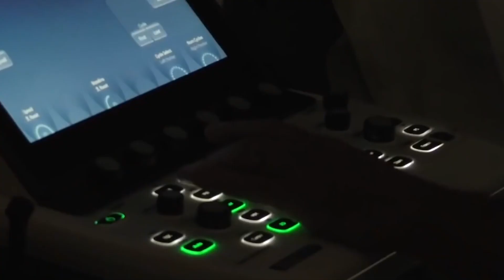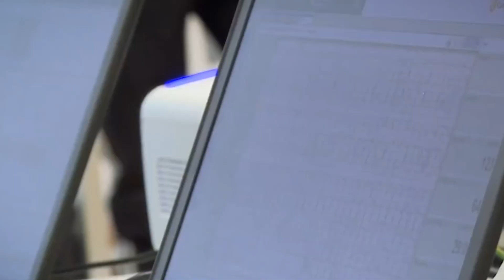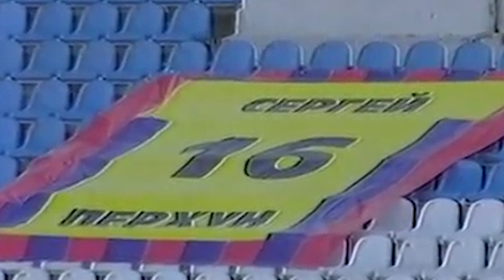Главные футбольные профессии #4 // Врач // Самые жуткие травмы в истории футбола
Врач команды одна из важнейших позиций в структуре современного клуба, наравне с главным тренером. Именно правильная работа врача может либо помочь игроку быстрее вернуться в состав, либо загубить карьеру футболиста. Компетентность врача строится на знаниях в различных областях медицины: травматология, ортопедия, терапия, общая хирургия, психология, диетология и т.д. Давайте познакомимся с этой профессией подробнее.
Во второй части видео будьте осторожны! Слабонервным лучше не смотреть! Мы расскажем о самых ужасных травмах в современной истории футбола.

Смотри наш совместный выпуск с каналом «Невиданный футбол»